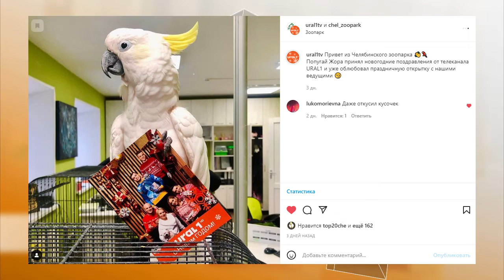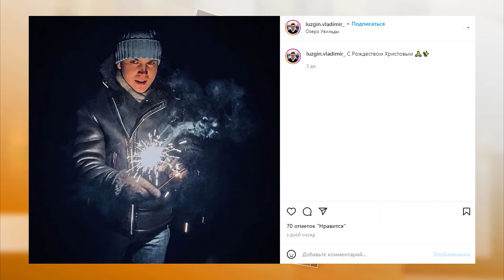Катание на горных лыжах, гадание в ночь перед Рождеством, поздравление президента,гонки на снегоходе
Январские праздники закончились, а воспоминания о них остались!